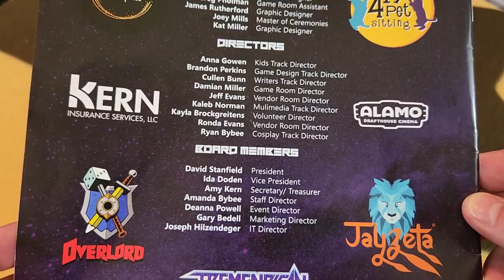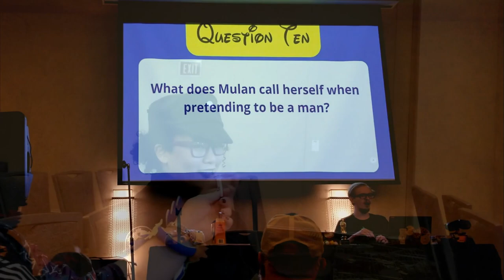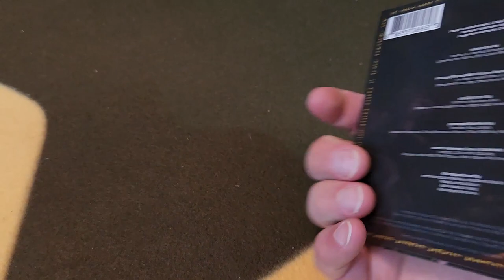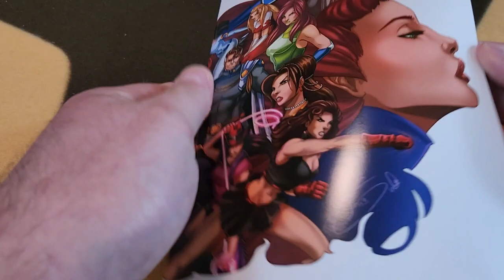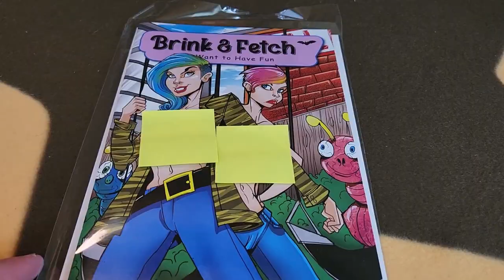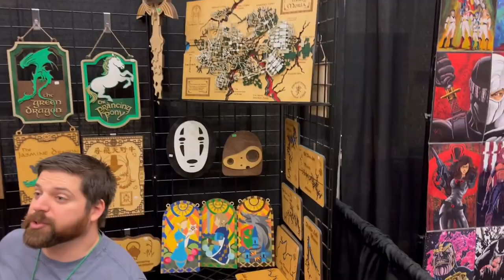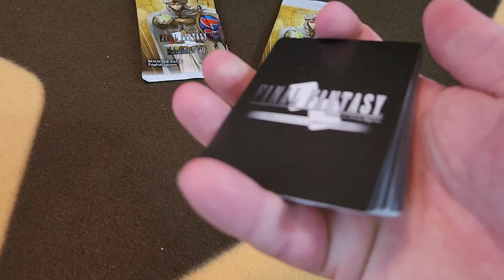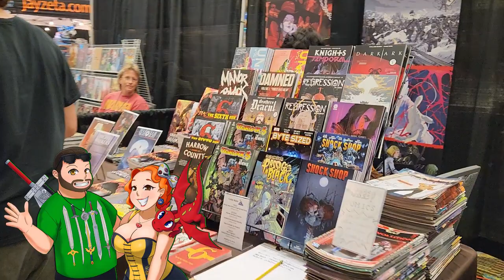Tremendicon Pickups 2023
It is pickup time!!  The best part about conventions are getting to nerd out with your fellow nerdlings over all the fandons you love, all gathered into one place.  But the NEXT best thing are the pickups because you never know what to expect, especially from a con that focuses so heavily on creativity and creators.  Let's dive into what we brought home!

Tremendicon is a 3 day convention that took play July 7 - 9, 2023.

This event embraces the elements of Education, Inspiration, Encouragement, Collaboration, and Charity. These values are incorporated by creating a convention experience where real educational experiences are available to attendees from professionals in creative roles.  Attendees see and hear what others are doing in their creative lives that can provide inspiration and let them dream big.

Having interactive and face-to-face opportunities will let creatives gain encouragement where they need it to grow into the creative roles they want.  Collaboration happens when two or more individuals begin a dialogue leading to a mutual respect and desire to put creative energies together to make something greater.

They have a heart for charity. Tremendicon uses the financial and creative abilities to help the community and put positivity into the world by donating our time and money to charities that support children and those in need of help.

Support your local conventions!

B Town Bat
(Send us your social media info!)

End Credit Art by:
Pit  @GlitchyNPC

Earthbound Town Medley - Acoustic/Classical Guitar Cover